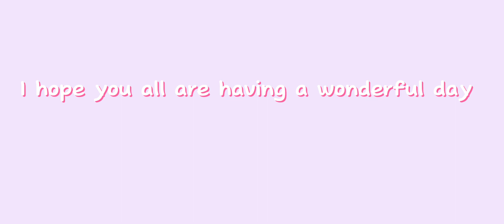purple bedroom makeover! 💜🪻